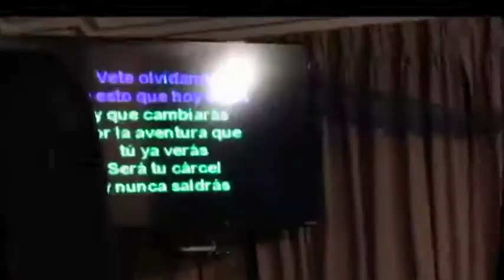Noche de Navidad 2015 con la Familia Fernández :)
¡Muchas gracias por visitar mi canal! Si te gustó este vídeo, por favor dale like, comparte y deja algún comentario adicional, crítica u observación que tengas, eso me ayudaría mucho para mejorar el contenido y calidad de este canal.
¡Saludos!

Todos los nombres, logos, imágenes y música mencionados y reproducidos en este vídeo, pertenecen a sus respectivos dueños, autores y creadores.

Ninguno de estos elementos audiovisuales pertenecen al propietario de este canal de Youtube y fueron usados sólo con fines educacionales y de entretenimiento.

V´